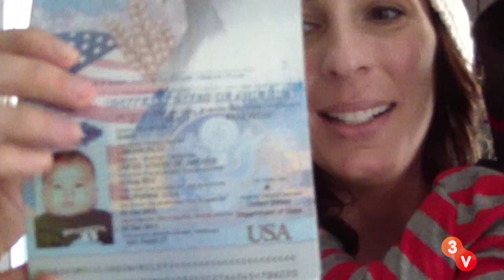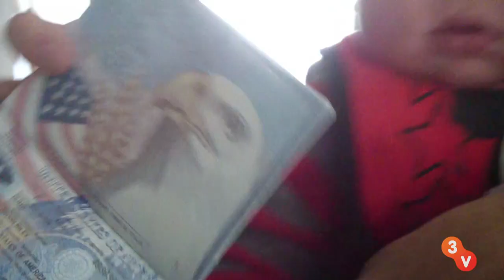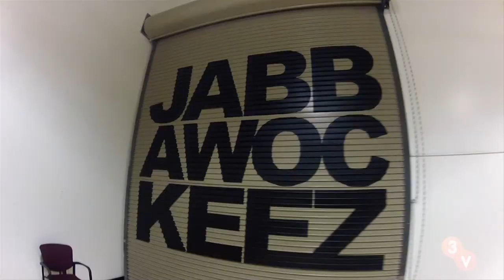Nappytabs +1 - Baby London Gets His Passport!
NappyTabs heads to Canada for Kelly Konno's 'Triple Threat Dance Convention.' And that means... Time for Baby London to get his first passport!

You know Nappytabs as the hot choreography couple from shows like So You Think You Can Dance and American Idol, but you've NEVER seen them like this!  On Nappytabs +1, get an inside look at the busy lives of Napoleon and Tabitha as they welcome their plus one.  Follow their journey to become parents while juggling busy careers, keeping their marriage sexy and fun, and trying to lose their baby weight.